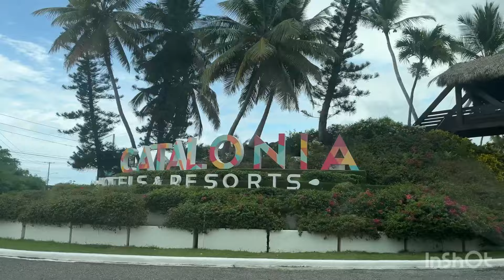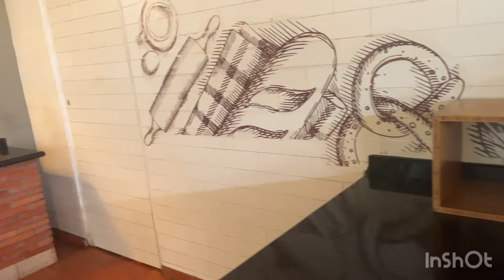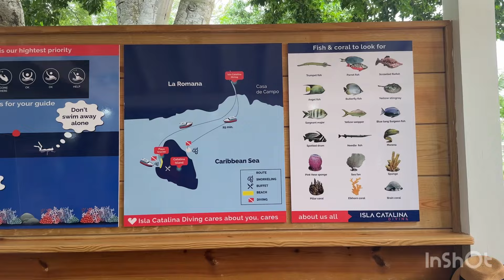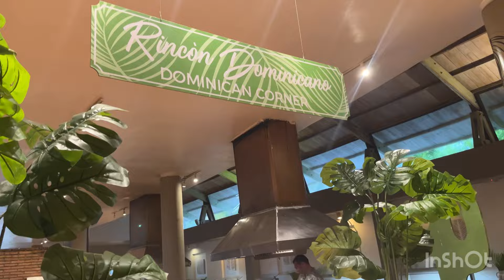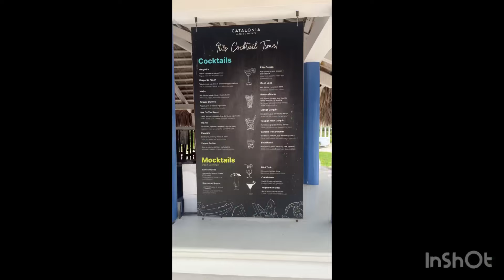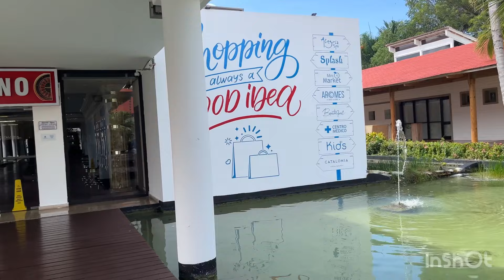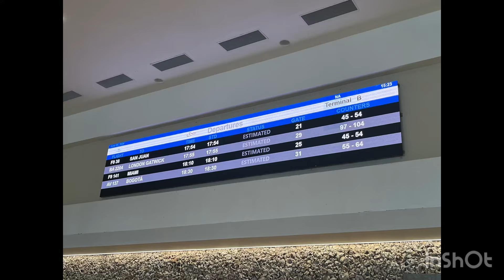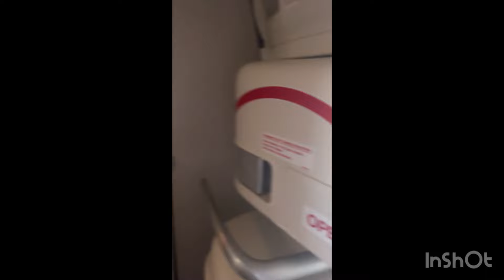Catalonia Punta Cana hotel, Dominican Republic 🇩🇴 Catalina & Saona Island. Bavaro beach 🏖️ Drone.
Catalonia Bavaro Punta Cana all inclusive hotel.
Our trip to Catalina & Saona Islands. May 2024. London Gatwick - Dominican Republic